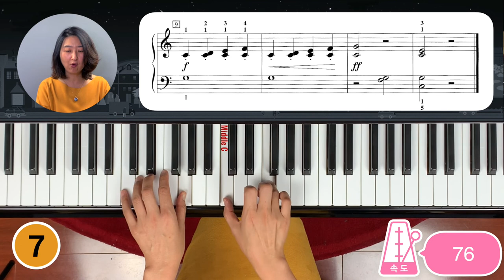[피아노 연습] "Brass Fanfare" Hal Leonard Piano Lesson Book 2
[피아노놀이] 레벨4레슨1B영상 )에 대한 연습용 영상입니다. 천천히 같은 속도에서 지속적으로 칠 수 있게 도와줍니다.
It's practice video: tempo 76
This video will help students to practice slow with steady tempo.